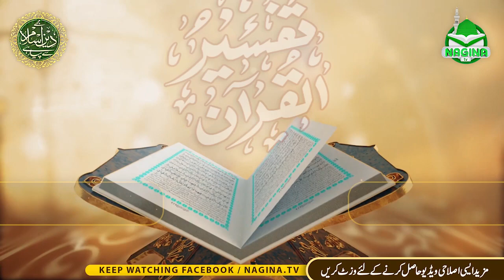Islam Aur Khawateen.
Islam Aur Khawateen ...8 March  Womens Day clip